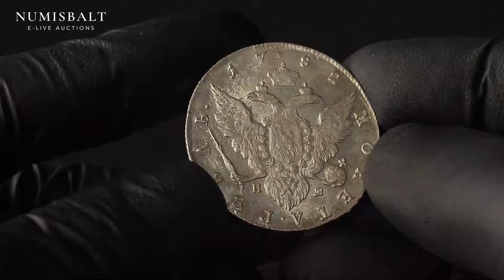Russia 1 Rouble 1782 СПБ-ИЗ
"Russia 1 Rouble 1782 СПБ-ИЗ St. Petersburg. Catherine II (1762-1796). Obverse: Crowned bust right. Reverse: Crown above crowned double-headed eagle shield on breast date above. Edge cordlike leftwards. Silver 22.78g. Bitkin 233